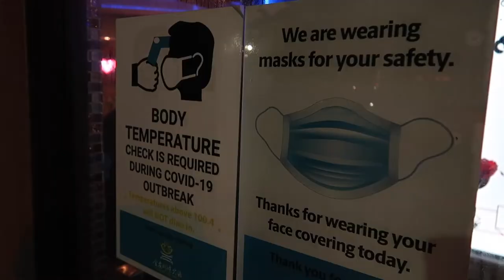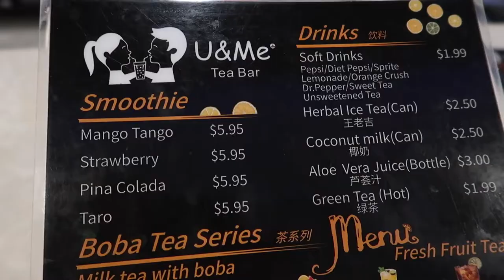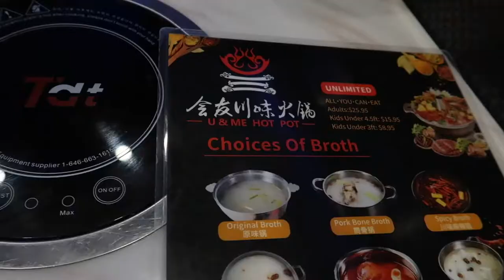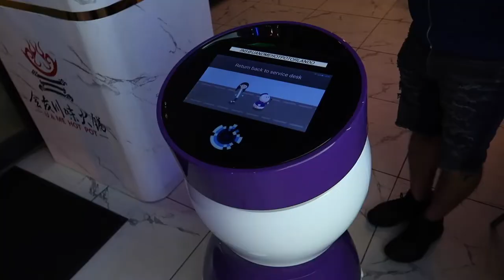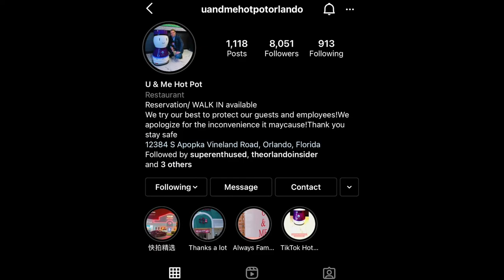U & Me Revolving Hot Pot Robot Restaurant in Orlando FULL EXPERIENCE 2021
U & Me Revolving Hot Pot Orlando has an adorable robot that is the server and his name is Peanut. But don't get in his path when he is traveling because he WILL yell at you HAHA ! At this Hot pot restaurant you actually cook at your table on the burner. This restaurant is located on Palm Parkway super close to Disney Springs. U & Me Revolving Hot Pot is definitely one of my new favorite restaurants in Orlando and I hope you love my vlog on it! I love the adorable and funny Peanut the Robot.